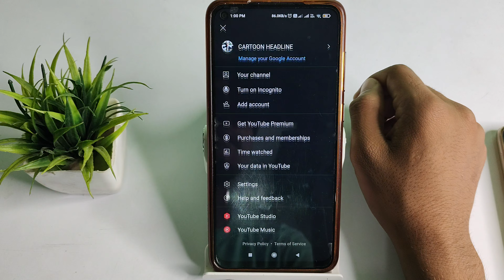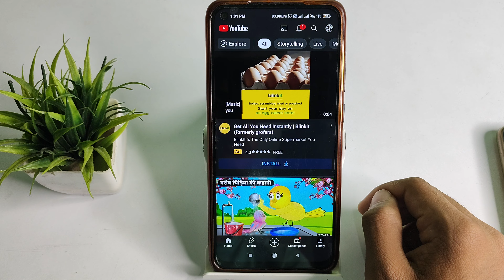how to use incognito mode in YouTube,use karna sikhe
how to use incognito mode in youtube,
how to enable incognito mode in youtube pc,
how to enable incognito mode in youtube,
how to go back from incognito mode in youtube,
how to go incognito mode on youtube,